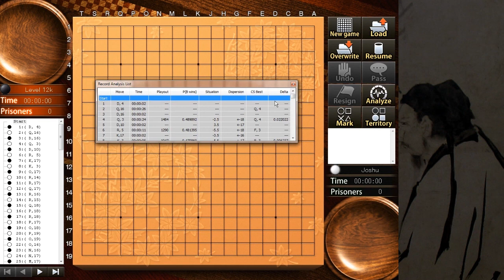Das Spiel Go - Crazy Stone Deep Learning #02 "Joshu vs 12k KI" german deutsch HD PC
Go ist ein strategisches Brettspiel für zwei Spieler, bei dem es darum geht, möglichst große Gebiete zu umranden. Am Ende wird die Größe der Gebiete sowie die Anzahl eventuell gefangener Steine von jedem der beiden Spieler verglichen. Das Ziel ist dabei nicht, den Gegner vollständig zu vernichten, sondern einen größeren Gebietsanteil zu erlangen. Das Spiel stammt ursprünglich aus China und wird heute von etwa 40 bis 60 Millionen Menschen gespielt.

Das Video zeigt eine Testpartie auf dem 19er Brett zwischen Joshu und der Spielstufe 12k, des Spiels Crazy Stone Deep Learning.

Zen oder die Kunst, vom Rauchen zu lassen: